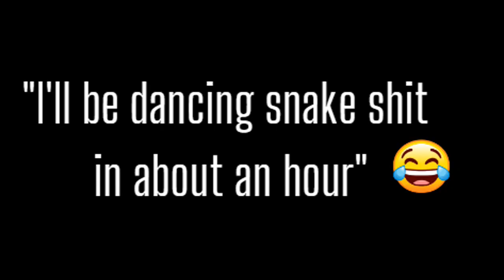Episode 35: Soul Sisters and the Psychic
Season 2 Episode 11. This is episode #35 Soul Sisters and the Psychic

This week we are doing things a little different.  We are not recapping a The Dead Files episode this week, because we visited a psychic and we wanted to let you all know how it went.

The Activity Continues is a podcast where a couple of dorks, Amy & Megan, chat about the TV show, The Dead Files, true crime, haunts, dreams, and other creepy paranormal shit.

So grab your hankies, hop in the Cadillac, and join us when… The Activity Continues.

This episode was recorded on September 19, 2022 and released on September 23, 2022.

If you prefer to listen to the audio versions (more sound effects and edited much better) try our Audio only Playlist

MERCH!

Content Warning:
This is a general content warning, many of the episodes of the TV show talk about murders, some even involving children. So that may come up in our conversation as well. So please proceed with that in mind. But if you already watch The Dead Files you’ll be prepared.

Also, while Amy and Steve's swears are bleeped on TV, ours are not.

Credits:
Hosted by: Amy and Megan
Produced by Amy at Collected Sounds Media, LLC.
Theme song. “Ghost Story” and segment music by Cannelle

Send us cool stuff at:
Collected Sounds Media, LLC

Video copyright
The video is made with Zoom and Desript.
**If you hold the copyright to any of these photos and you want me to remove them please message us to let us know. If you're OK with me using them let me know that too and I'll give you credit here!**